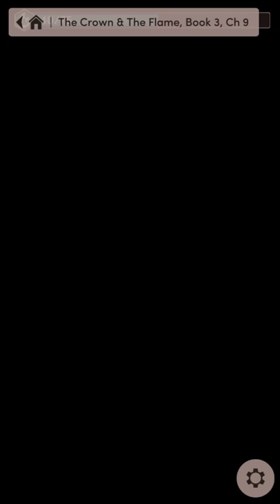Let's Play: Crown and Flame | Chapter 9 | Book 3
Let's Play: The Crown and the Flame, Book 3
A Choose Your Own Adventure medieval fantasy setting story!

Chapter 9: Let's go get Dom!
[Trigger Warnings: Fire, Torture, Death]

Game content copyright Pixelberry Studios.